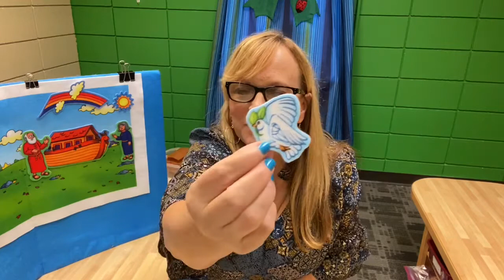Noah’s Ark And The Rainbow 🌈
Read this story in the Bible in Genesis Chapters 6-8.